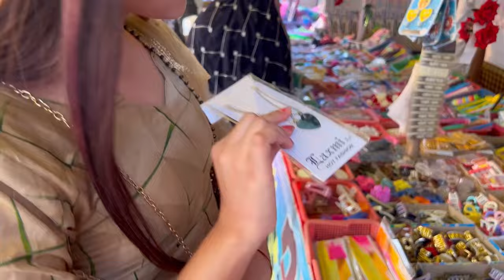EID SPECIAL VLOG❤️😍|| FAMILY KE SATH GAYE GHUMNE 😇|| DAILY VLOGGING DAY 6|| SHAHRUKH VLOG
Don't Forget To 👉Comment On My Video It's Motivate Me For Next Video And Please
If you have Any Contents❤️

eid vlog

eid vlog malayalam 2023

eid vlog sistrology

eid vlog samreen ali

eid vlog dipika ki duniya eid

eid mubarak vlog 2023

eid mubarak vlog malayalam 2023

eid mubarak vlog tamil

eid mubarak vlog 2022

eid mubarak vlog to my fans afi events

eid mubarak vlog somali

eid mubarak vlog sistrology

daily vlog
daily vlog bengali
daily vlogger
daily vlogs in kannada
daily vlog new york

first vlog
first vlog thumbnail kaise banaen
first vlog music no copyright